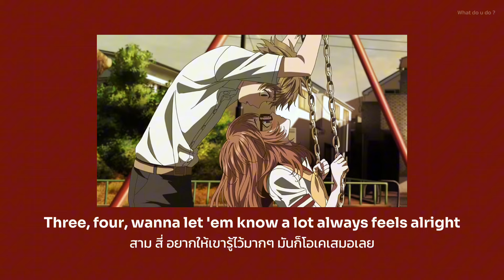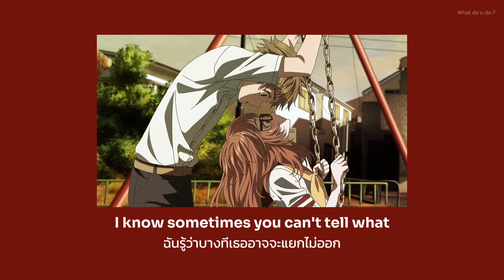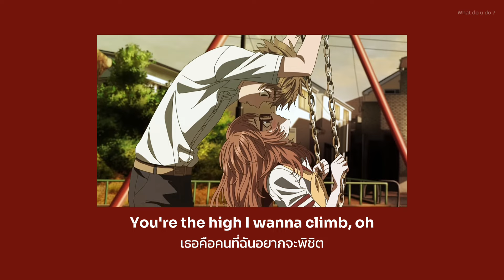Kimberley Chen, Jinbo – Thank God You Called Me Back (โล่งอกที่เธอโทรกลับ) แปลไทย No.259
เพลงนี้งมหาเนื้อ official นานมาก แต่หาไม่เจอเราเลยต้องแกะเอง😅 หวังว่าจะชอบ เพลงแนวจีบกันไปมา จะไปพิชิตใจเธออ…

Illustration : The Girl I Like Forgot Her Glasses

ถ้าอยากให้เราช่วยแปลเพลงสามารถคอมเม้นได้เลยค้าบ
**หากแปลผิดพลาดตรงไหนเราก็ขออภัยมา ณ ที่นี้ด้วยนะคะ

ศิลปิน: คิมเบอร์ลี เฉิน, Jinbo
วางจำหน่าย: พ.ศ. 2564
อัลบั้ม: This Summer Was Fucked Up